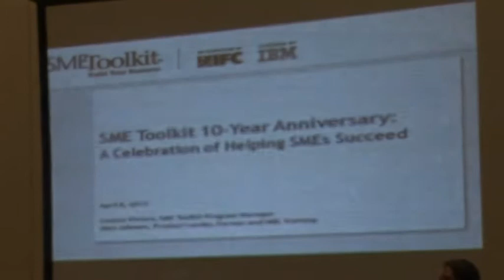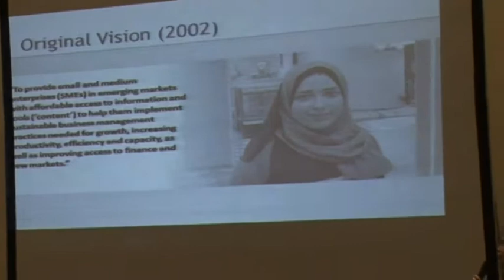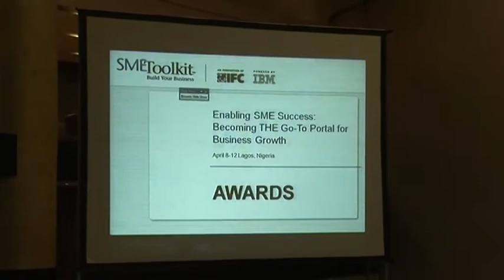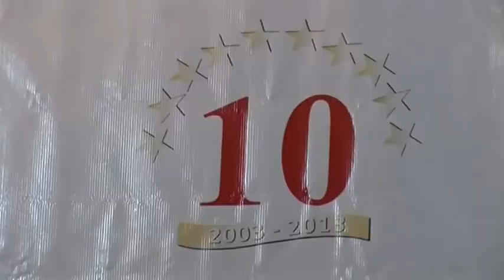SME Toolkit Global Partner Conference 2013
SME Toolkit Global Partner Conference 2013 Hosts by Enterprise Development Centre of the Pan-African University.